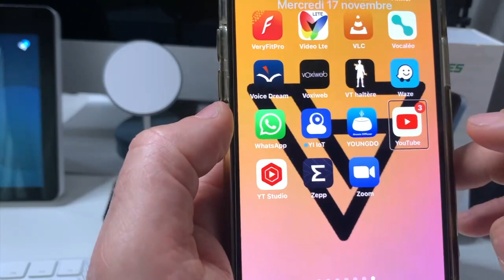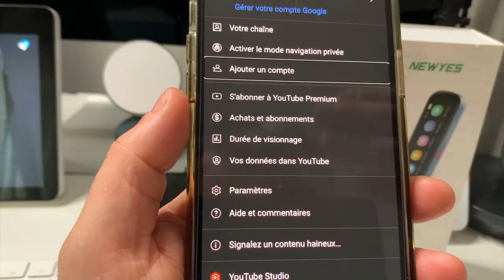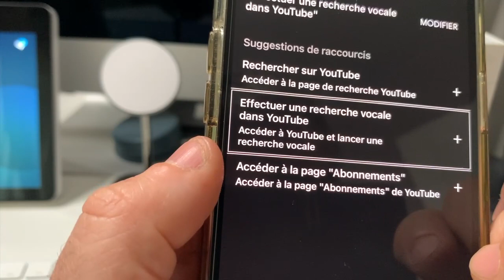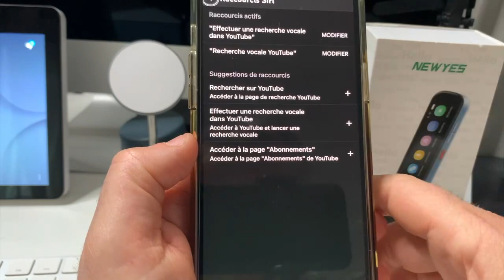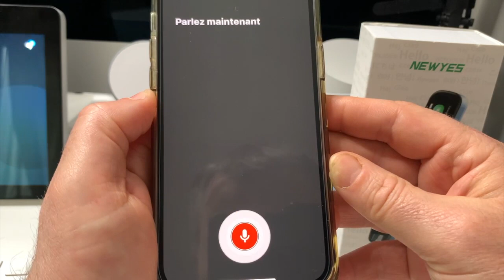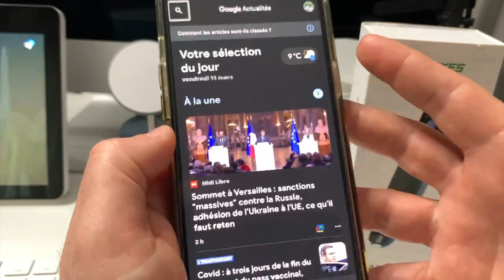Astuce iPhone Youtube Raccourci Siri : Découvrez cette fonction Siri pour Youtube Accessible à tous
Venez découvrir cette magnifique astuces iOS iPhone avec Siri pour Youtube.
Une incroyable astuce qui va vous permettre de faire des recherches sans difficulté très rapidement sur YouTube sans jamais ouvrir YouTube